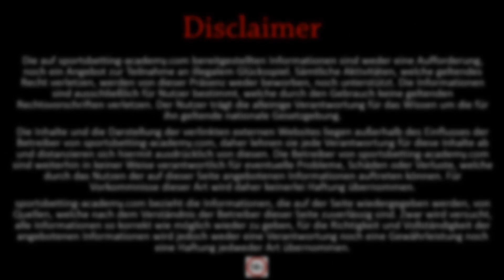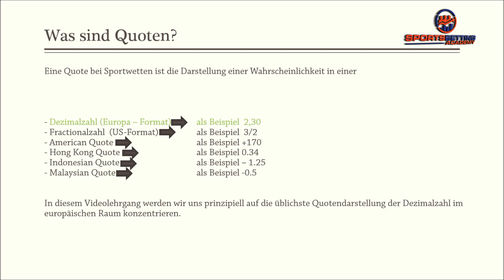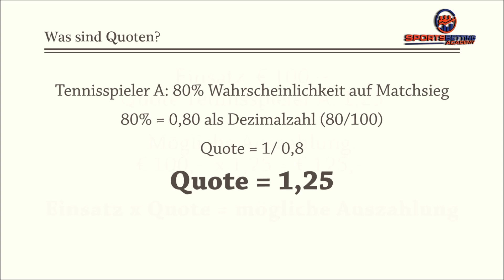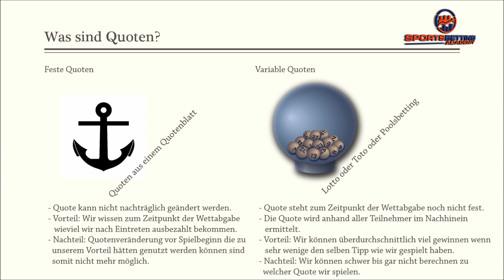Basiswissen für Sportwetten: Was ist eine Wettquote?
Referent: Daniel Winter-Holzinger Gründer von der Sports Betting Academy

Um mit Sportwetten langfristig Geld verdienen zu können, müssen wir zuerst lernen was eine Wettquote ist. Wir müssen verstehen wie Sie entsteht und gehört zum 1 x 1 der Sportwetten Profis. Der Sportwetter ist in der Lage immer die Wahrscheinlichkeit in eine Quote umzuwandeln und hier zeigen wir dir wie dies funktioniert.

Wettquoten erklärt und Wettquoten berechnen findest du in diesem Video.

In diesem Lehrvideo erklären wir Dir ganz genau, wie Du eine Wahrscheinlichkeit in eine Wettquote umwandelst.

Du möchtest noch mehr über uns erfahren? Hier unsere Linksammlung

Jetzt anschauen: "Sportwetten Tipps und Wettstrategie für risikolose Gewinne (3 Fallbeispiele - Schulungsvideo) "